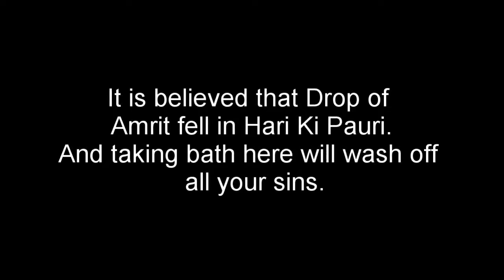Har Ki Paudi|Brahma Kund|Haridwar|Land of Gods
Hi Everyone,

In this vedio i am sharing experiences I had when I saw a maha aarti at Har ki Paudi.
At evening it was a mesmerizing event and one never to forget.
And taking bath in Gange Maa is wonderful experience.
If you need extra information.Kindly Comment.

Be a Traveller and Keep travelling.

Sounds I used in Vedio